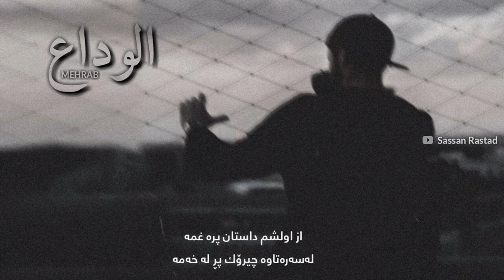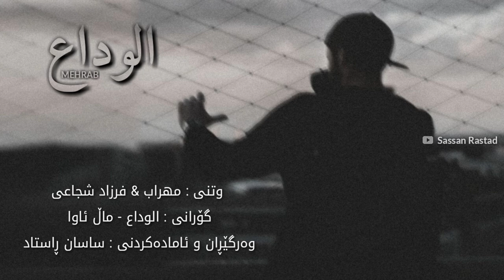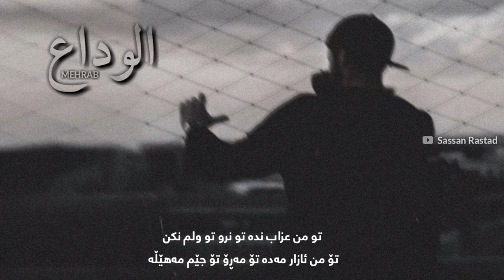Mehrab _ Farzad Shojaei - Alveda _ Kurdish